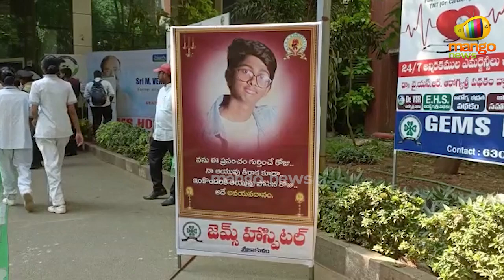10-year-old Anorexic Patient Lost Life in Sompeta | Donates Organs To Save Others Lives | Mango News